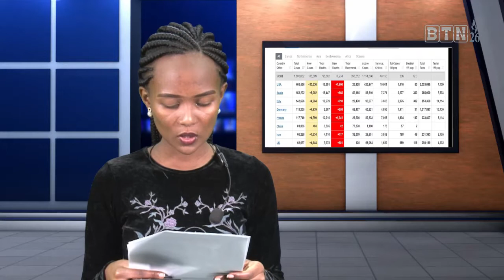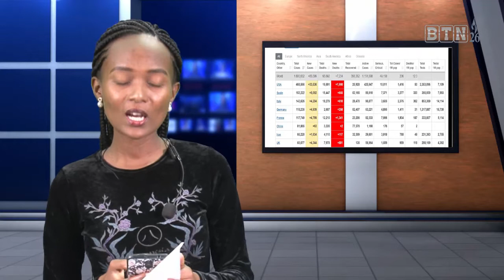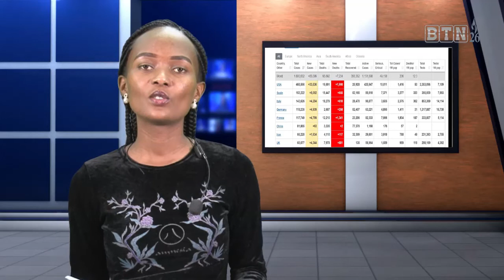Abanduye corona mu Rwanda bageze 113, muri Amerika 1900 bapfuye mu masaha 24.